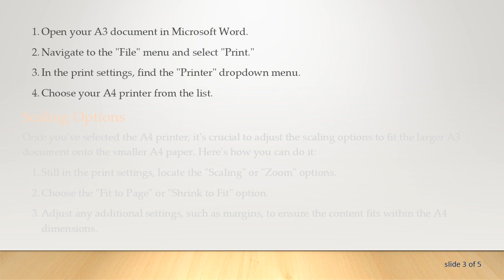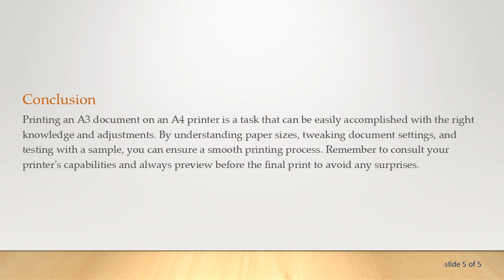Printing A3 Documents on an A4 Printer: Tips and Tricks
Summary: Learn how to print A3 documents on an A4 printer effortlessly. Follow these tips and tricks to ensure a seamless printing experience and avoid common pitfalls. Discover the step-by-step process for adjusting settings and maximizing print quality.

In the world of document printing, encountering a situation where you need to print an A3 document on an A4 printer is not uncommon. While it may seem like a challenging task at first, with the right adjustments and settings, you can achieve this seamlessly. In this guide, we'll walk you through the process, providing tips and tricks to ensure a successful print job.

Understanding Paper Sizes

Before diving into the printing process, it's essential to understand the difference between A3 and A4 paper sizes. A3 measures 297 x 420 millimeters, while A4 is slightly smaller at 210 x 297 millimeters. Printing an A3 document on an A4 sheet requires scaling down the content without compromising legibility.

Adjusting Document Settings

The first step is to adjust the document settings in your word processing software. If you're using Microsoft Word, follow these steps:

Open your A3 document in Microsoft Word.

Navigate to the "File" menu and select "Print."

In the print settings, find the "Printer" dropdown menu.

Choose your A4 printer from the list.

Scaling Options

Once you've selected the A4 printer, it's crucial to adjust the scaling options to fit the larger A3 document onto the smaller A4 paper. Here's how you can do it:

Still in the print settings, locate the "Scaling" or "Zoom" options.

Choose the "Fit to Page" or "Shrink to Fit" option.

Adjust any additional settings, such as margins, to ensure the content fits within the A4 dimensions.

Print Preview

Before hitting the print button, always use the print preview option. This allows you to see how the document will appear on the A4 paper. Make any necessary adjustments to avoid unexpected cropping or layout issues.

Testing with a Sample

For critical documents, it's advisable to print a sample or draft on regular A4 paper before using the final A3 sheets. This ensures that the scaling and layout are correct, preventing wasted resources.

Printer Capabilities

Keep in mind that the success of printing A3 on an A4 printer may also depend on the capabilities of your specific printer. Some printers may handle this task more effectively than others, so be sure to consult your printer's manual for any specific guidance.

Conclusion

Printing an A3 document on an A4 printer is a task that can be easily accomplished with the right knowledge and adjustments. By understanding paper sizes, tweaking document settings, and testing with a sample, you can ensure a smooth printing process. Remember to consult your printer's capabilities and always preview before the final print to avoid any surprises.